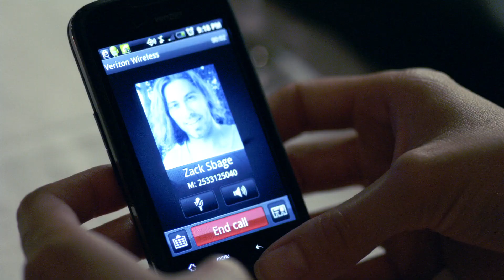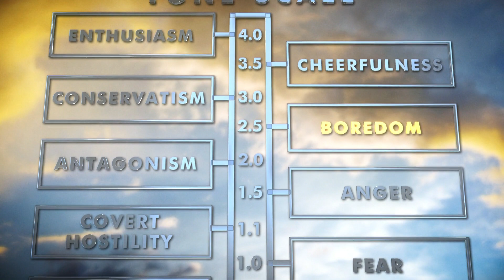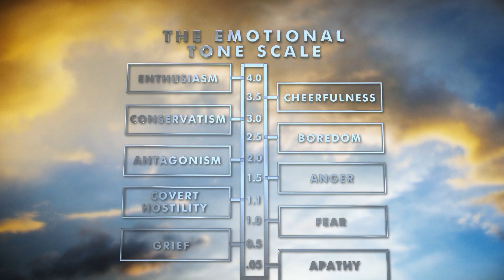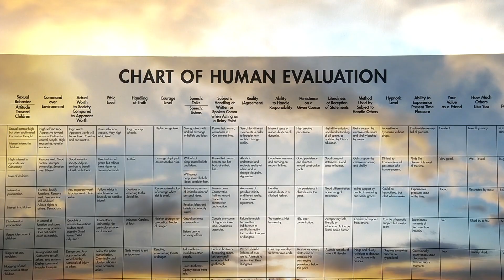Scientology Courses for life: The Emotional Tone Scale (12+)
"How often have you heard someone say, “I don’t understand him”? Sometimes irrational, unforeseen acts seem to be the norm among our fellows.
The fact is, there has never been a workable method to invariably predict human behavior—until now.
L. Ron Hubbard developed just such a method, and it is applicable to all men, without exception.
With this data, it is possible to accurately predict the behavior of a potential spouse, a business partner, employee or friend—before you commit to a relationship. The risks involved in human interaction can be avoided entirely or minimized when you can infallibly predict how people will behave.
By understanding and using the information in this course, all aspects of human relationships will become more productive and more fulfilling. You’ll know who to associate with, who to avoid, and you will be able to help those who are mired in uncomfortable situations with others. Imagine knowing, after a very short time, how people will behave in any given circumstance. You can. Each and every time. " - start a free course